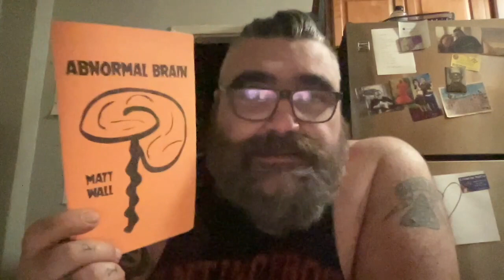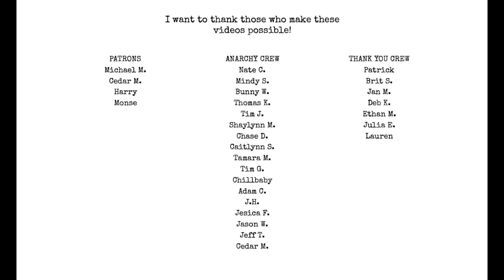Hating Poetry w/ Matthew Buckley Smith | I Hate Matt Wall Poetry Podcast ep. 113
topics:
midlife by matthew buckley smith

i will be at the Bombay beach lit fest on march 23rd! come see me!
join my new tiers!